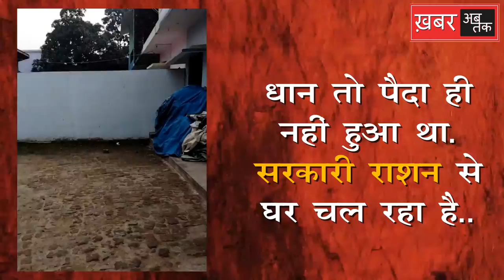साहब.. अपने गोरखपुर में सब चंगा है...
dhan kharid ghotala gorakhpur | ऑपरेशन अन्नदाता